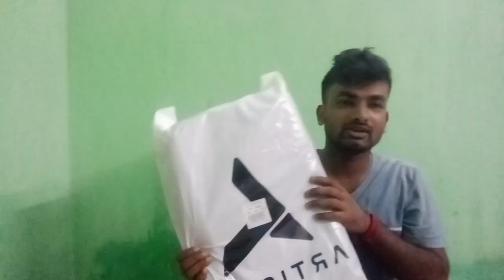UNBOXING ARTISTIX LAPTOP BACK PACK OF 25L|||| TALON ANTI THEFT DESIGN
it can be use as a official purpose. easy to for daily uses.
in this back pack you will get a 2 compartment one is small and another one for laptop and documents that you carry each and everyday
one of the most important thing you will get here a USB port from your power bank you can charge your phones...

its a very unique and comes with great look

to buy this back pack

AQ7 mobile stand and Bluetooth mic has been used for this video